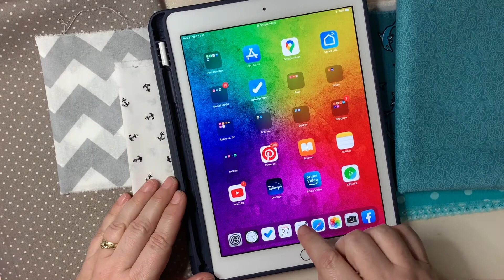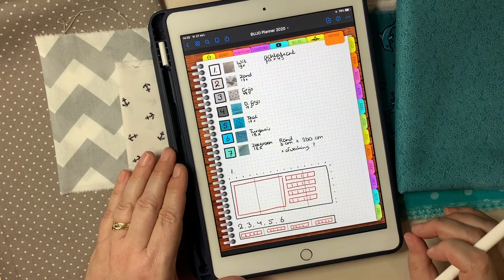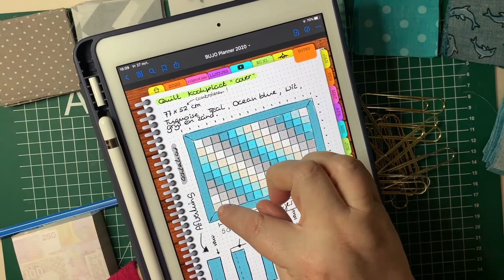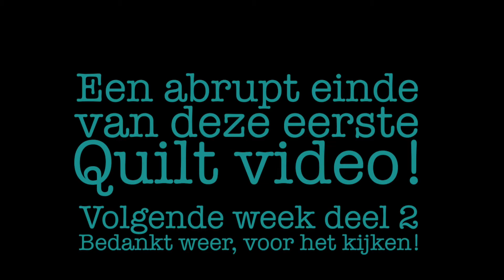DIY Quilten (voor het eerst) -deel 1-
Ik ga het gewoon proberen! Met alleen kennis van You Tube en m'n beperkte middelen... Kijken jullie mee?